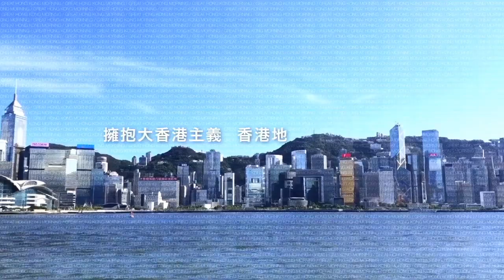【大香港早晨】第2144集： 慣用廣東話港人趨減 為保存粵語更要自信地講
【大香港早晨】

第2144集：

的士逆巿加價 可不可以不拒載？/復課隔離未打針學生 製造欺凌環境/慣用廣東話港人趨減 為保存粵語更要自信地講/Panda Express員工Tiktok罵客人 今時今日唔罵客人已經係好員工

主持：雞毛、Joey Tse、譚仔